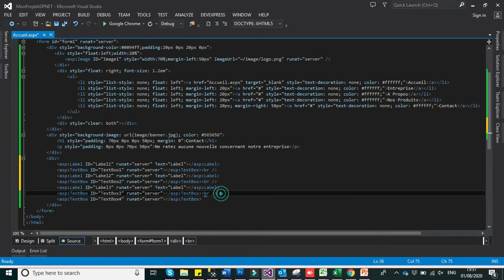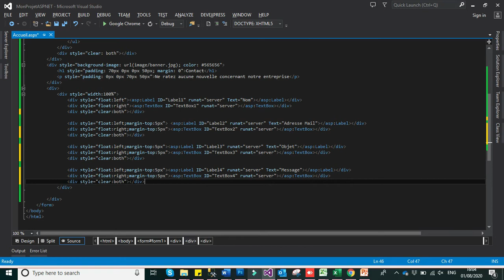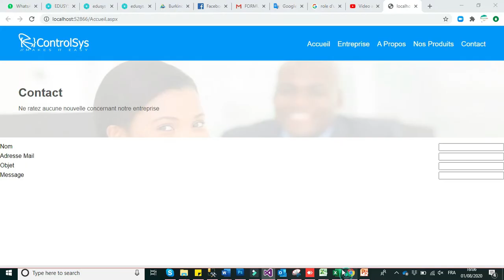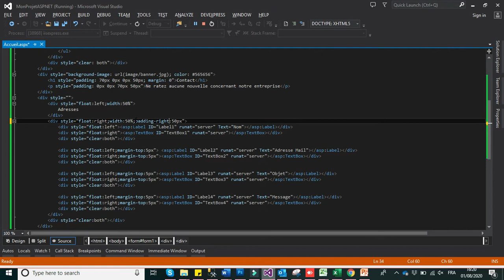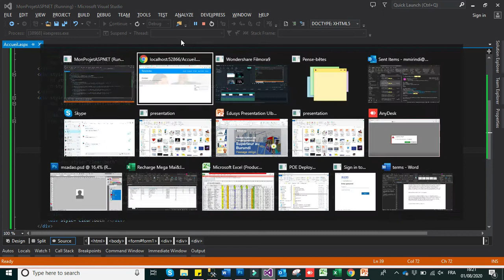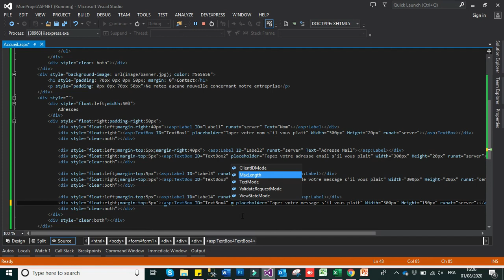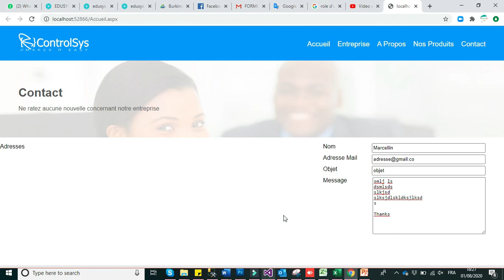Formation ASP.NET - Partie 4 - Style CSS Suite 1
Au cours de cette vidéo, nous allons voir comment formater une page web avec le style CSS.

Laissez-nous un commentaire si vous avez besoin du code source.